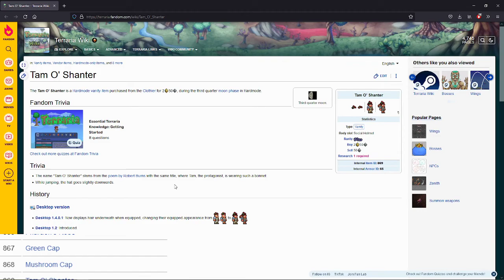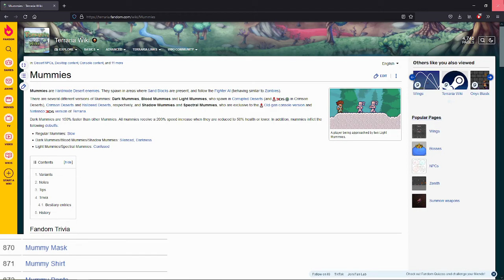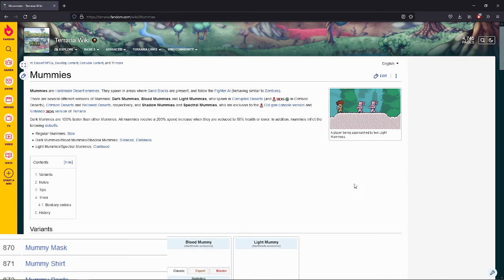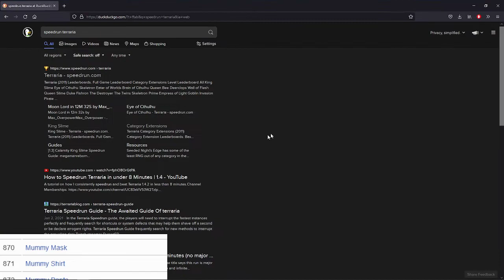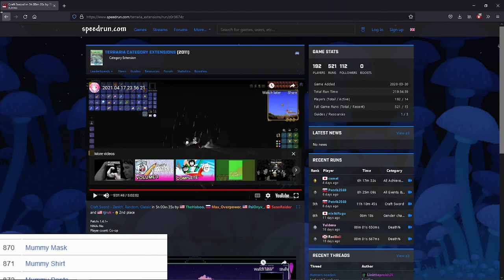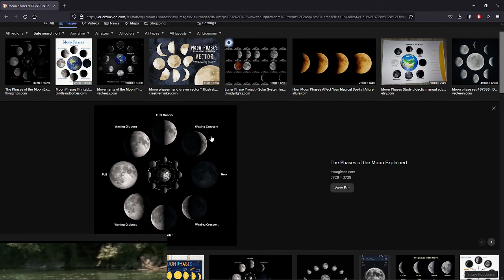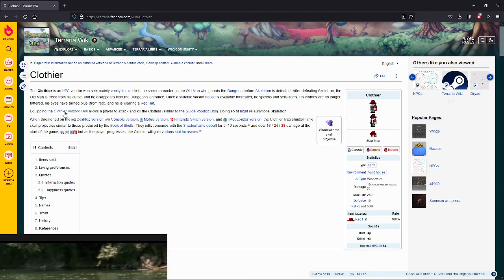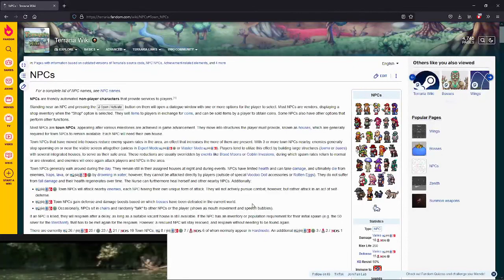Collecting Every Item in Terraria 869-873